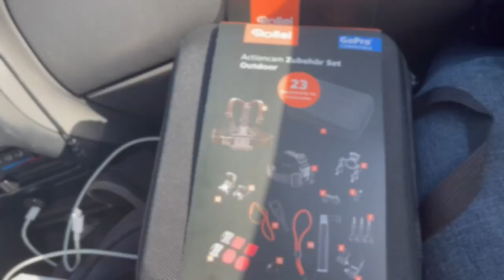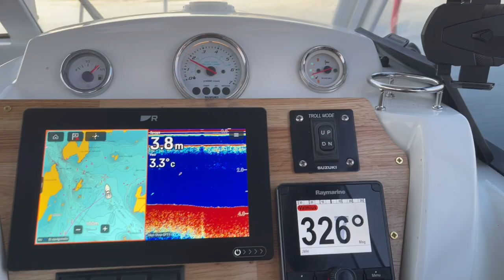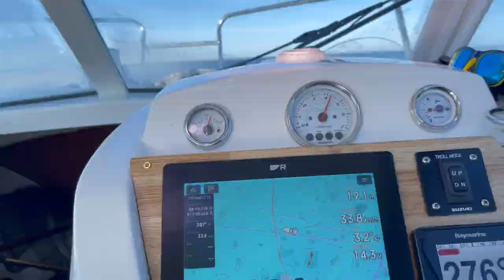Vänern 2023 Jackpot!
Kalareissu Ruotsin Vänern-järvelle 2023 huhtikuun alussa. Uskomaton määrä kalatapahtumia ja rumaa kielenkäyttöä sekä naurua.